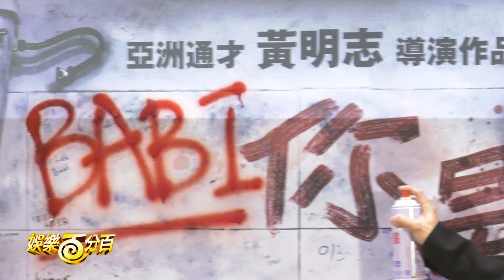黃明志執導電影《你是豬》超低成本拍攝 曝髒話超多在台上映是奇蹟 │ 娛樂百分百